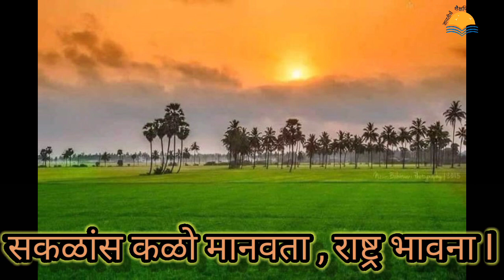ya bhartat bandhubhav nitya vasu de l या भारतात बंधुभाव नित्य वसू दे I इयत्ता चौथी I varg 4 tha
ya bhartat bandhubhav nitya vasu de kavita
या भारतात बंधुभाव नित्य वसु दे
   वर्ग ४ थी कविता  varg 4 tha kavita
     राष्ट्रसंत तुकडोजी महाराज यांची ही कविता आहे. या कवितेतून देशभक्ती देशाबद्दलचे प्रेम व्यक्त केलेले आहे सर्वांनी आवर्जून पाहावे अशी ही कविता आहे